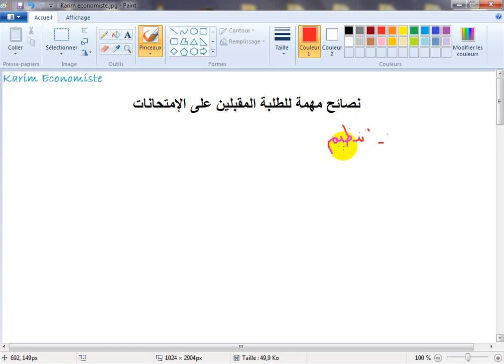نصائح مهمة للطلبة قبل الامتحانات